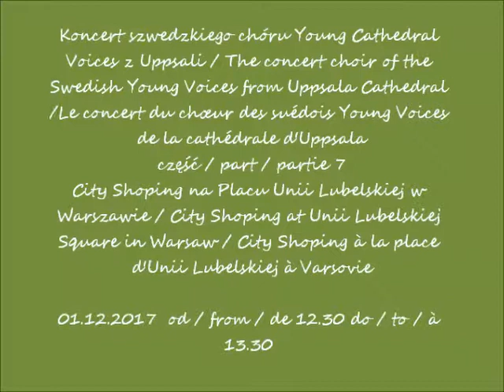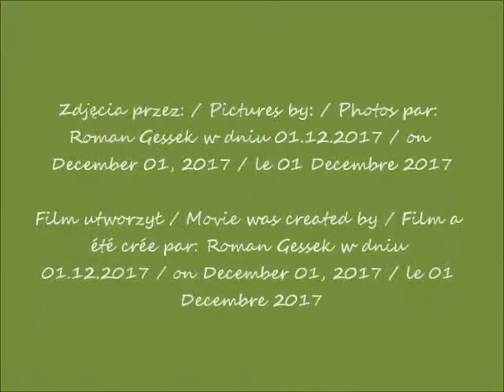2017 12 01 City Shoping at Unii Lubelskiej cz 7 święto szwedzkie św Łucji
Koncert szwedzkiego chóru Young Cathedral Voices z Uppsali / The concert choir of the Swedish Young Voices from Uppsala Cathedral /Le concert du chœur des suédois Young Voices de la cathédrale d'Uppsala
City Shoping na Placu Unii Lubelskiej w Warszawie / City Shoping at Unii Lubelskiej Square in Warsaw / City Shoping à la place d'Unii Lubelskiej à Varsovie
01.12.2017  od / from / de 12.30 do / to / à 13.30